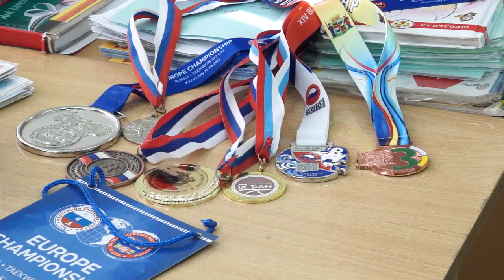11-01-2023 г Захар Соломко,Игнатьевская школа,с пользой провёл каникулы в Москве